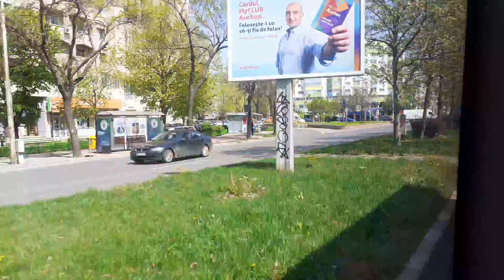Pe Calea 13 Septembrie cu autobuzul Mercedes Benz Citaro Euro 4 #4651(226)